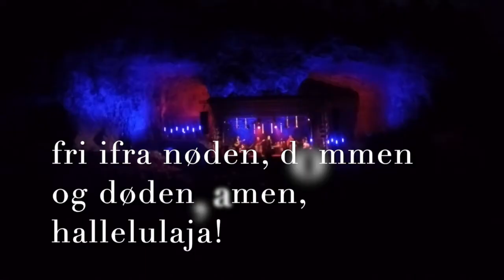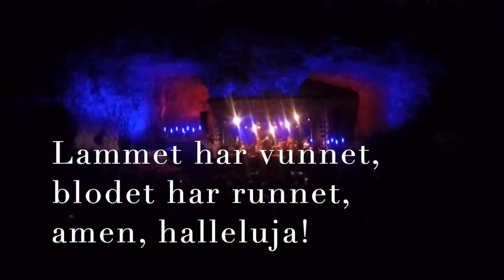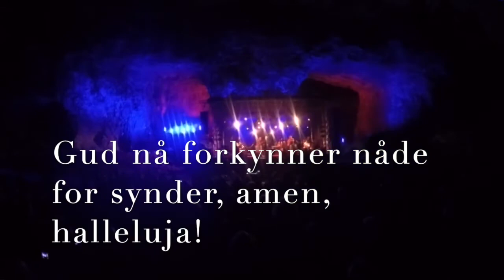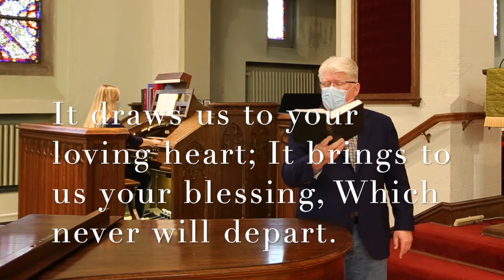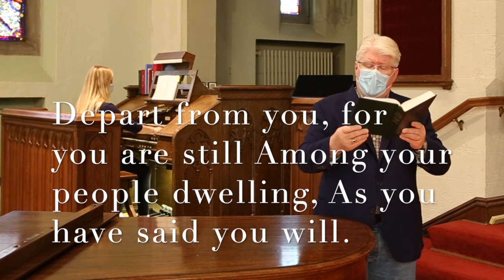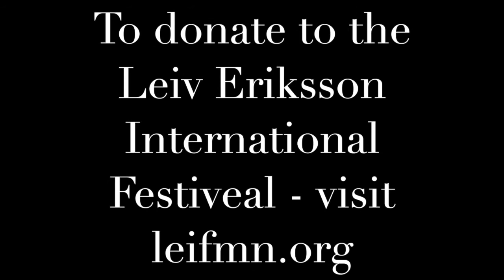Mindekirken - Leif Eriksson International Festival - Multilingual Service - October 11, 2020